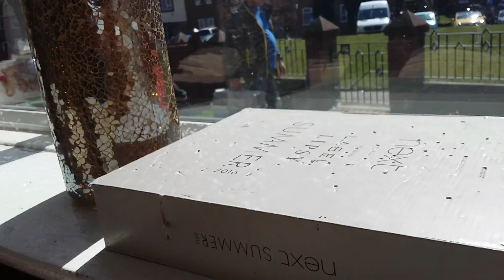Bye bye fuzzy